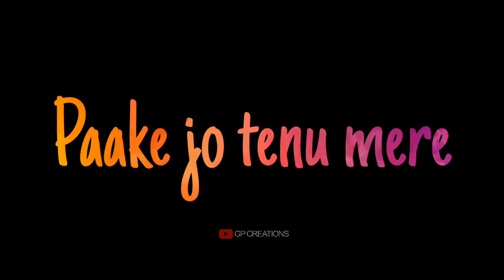Teri Khair Mangdi Bilal Saeed - Whatsapp Status GP Creations